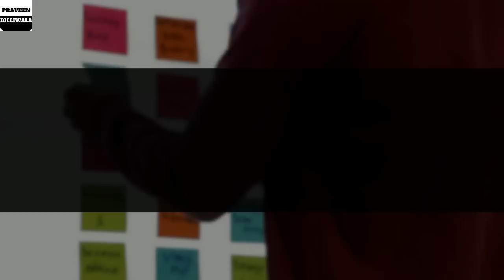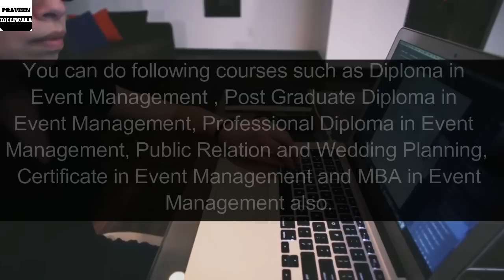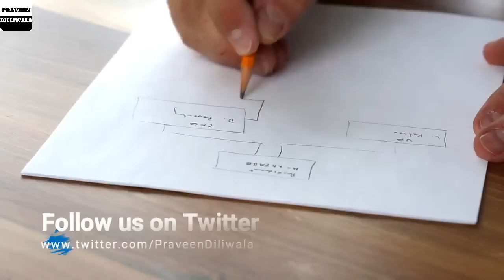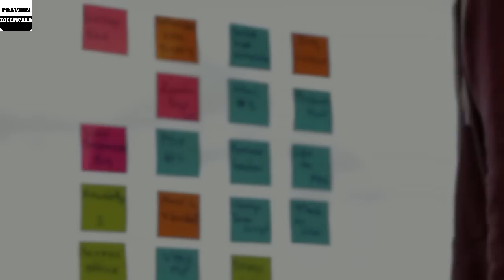Event Management Career in India | Courses | Salary | Colleges | Best Courses after 12th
In this video we will discuss about Event Management Career in India, we will also discuss about its Courses, Degrees and certificates in this field as well as we will discuss salary in this field.

Watch our best video related to online earning:-